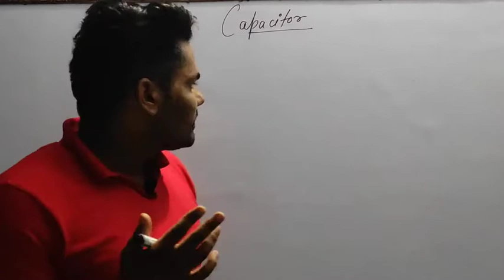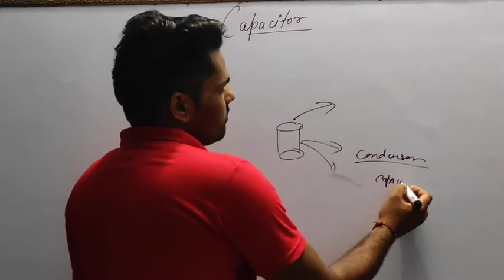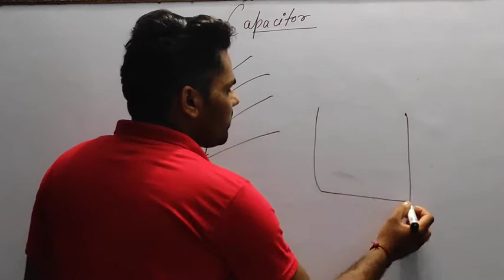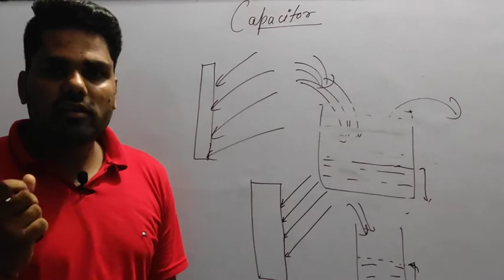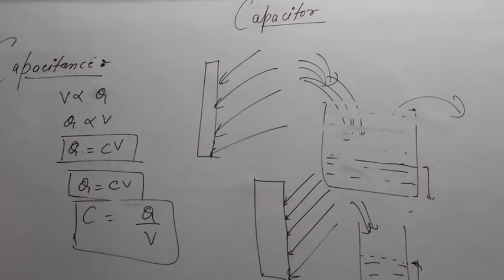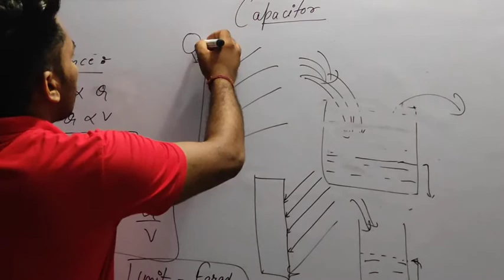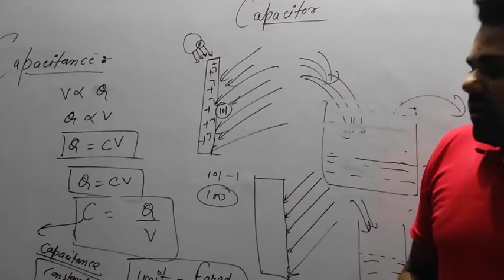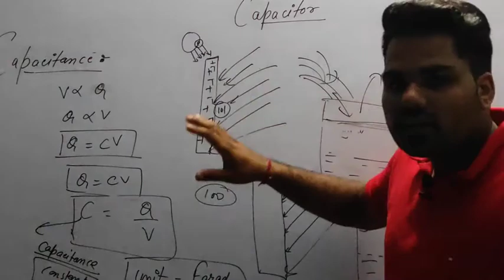Capacitor : Introduction | P-1 | Xii Physics | Kamal Singh